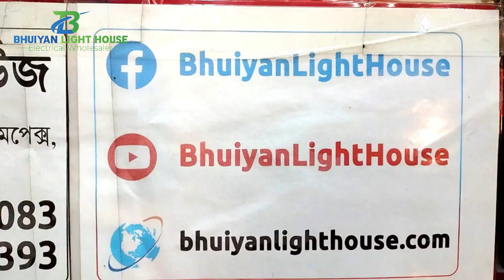সুপারষ্টার আল্টিমা গোল্ডের গ্যাং সুইচের পাইকারি দাম জানুন | পণ্য কিনে উপহার জিতে নিন | Superstar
সুপারষ্টার আল্টিমা গোল্ডের গ্যাং সুইচের পাইকারি দাম জানুন, পণ্য কিনে উপহার জিতে নিন, Superstar Ultima Gold Gang Switch

ঢাকার ঠিকানাঃ
দোকান - সেন্ট্রাল ইলেকট্রিক মার্কেট, ১৬৫ নবাবপুর রোড, ডাচ-বাংলা ব্যাংকের নিচে, ঢাকা - ১১০০

চট্টগ্রামের ঠিকানাঃ
ভূঁইয়া লাইট হাউজ
১ নং মুসাফিরখানা মসজিদ কমপ্লেক্স, নন্দনকানন, চট্টগ্রাম।

Our Brands Name: Rose, Yes, Dosen, GFC, Need

Our Products:
Light, লাইট,
Fan, ফ্যান,